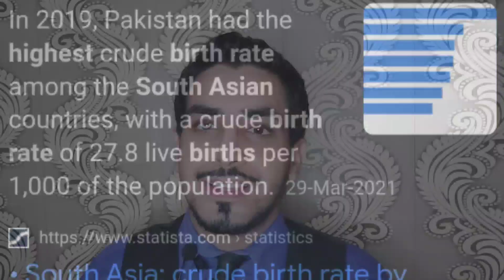Pindi Kay Chohon Ne Logon Pe Hamla Kia!